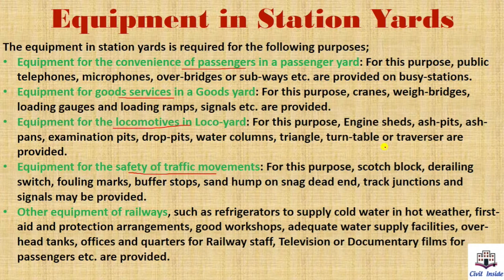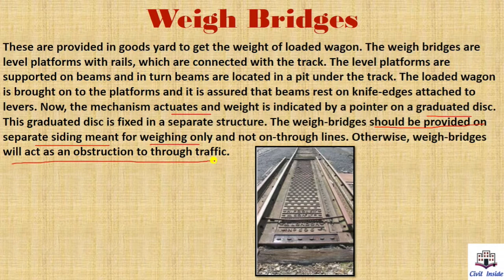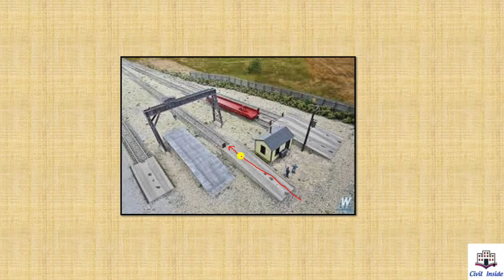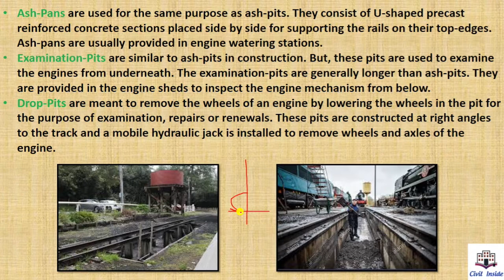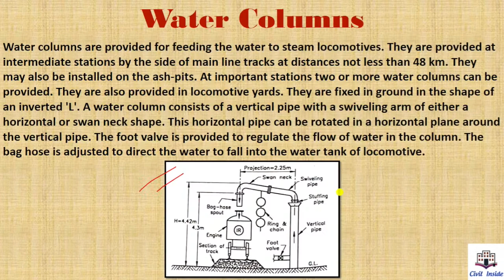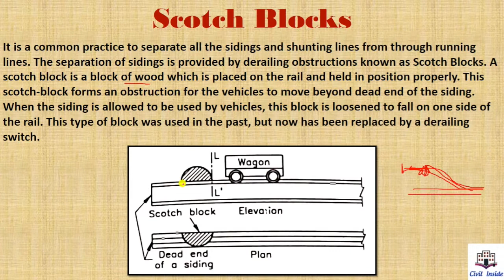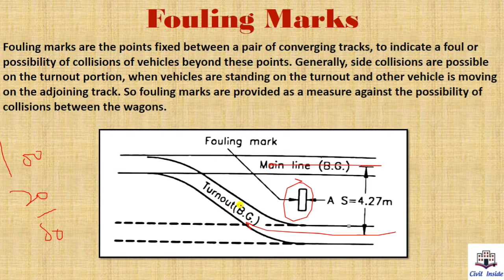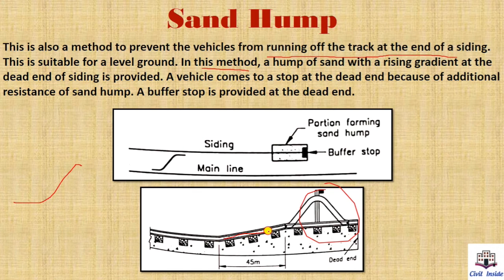Equipments in Station Yards | Hindi | Railway Engineering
Study what are different types of Equipments used in Station Yards.